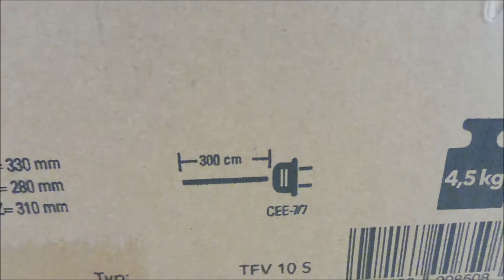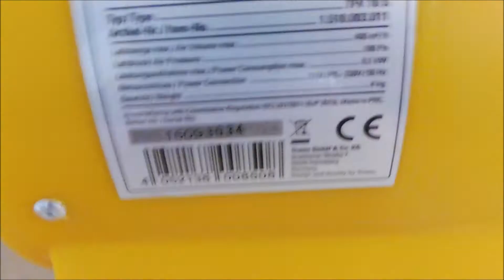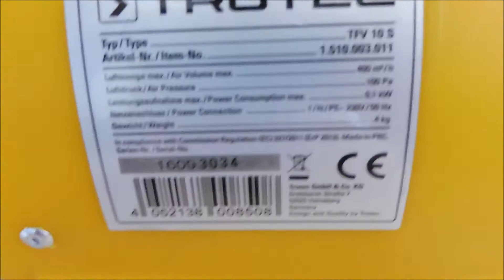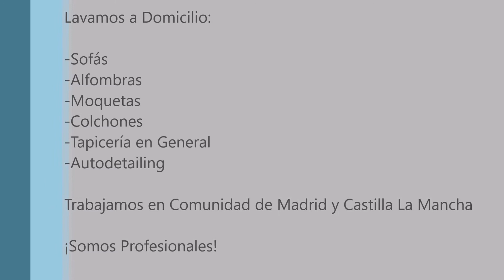UNBOXING deTrotec TFV 10 S